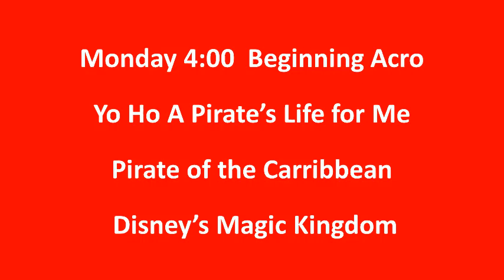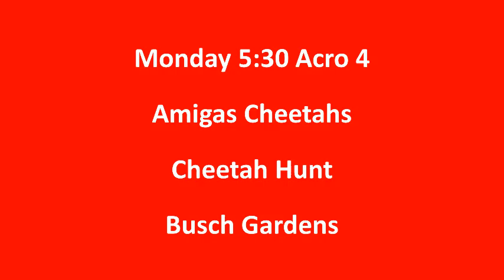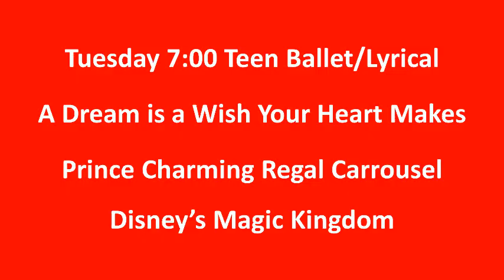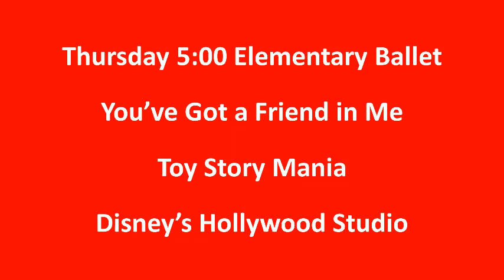2020 Recital Costumes